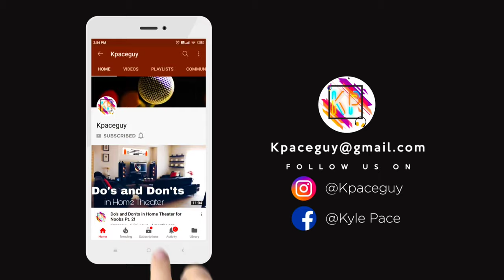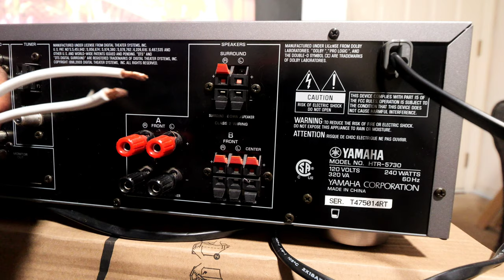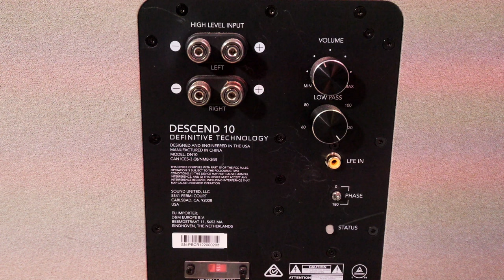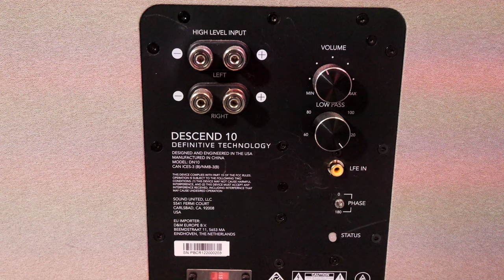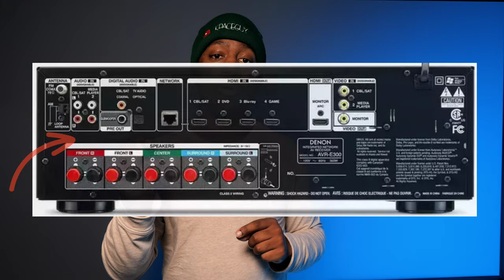How to Setup a Basic 5.1 Home Theater System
This video is a complete and through walk through on how to setup your first home theater system. We talk about what an AV Receiver is/does, how to place and position your speakers, how to setup a subwoofer and more! Be sure to catch more "How to's" coming in the near future!